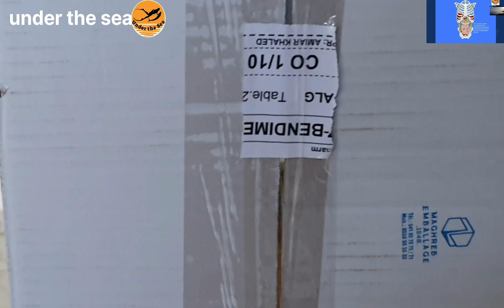إصطياد هذه السمكة،تدل على التحسن . Chasing that fish means you're getting better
Spearfishing.  Chasse sous marine du sar . Technique de chasse sous marine.  comment tirer le poisson dans le trou